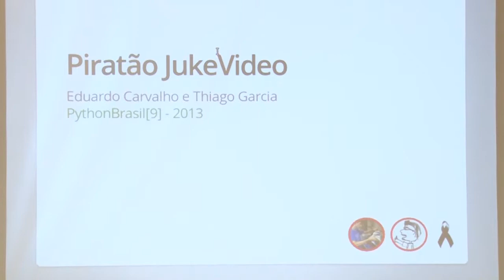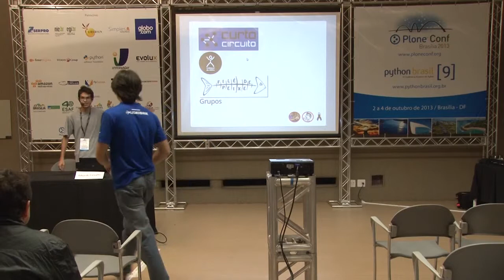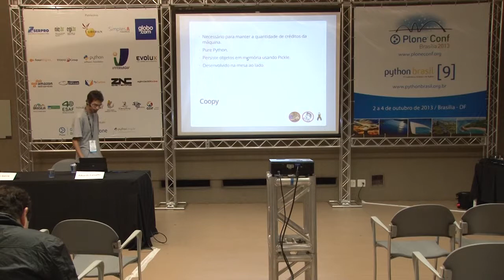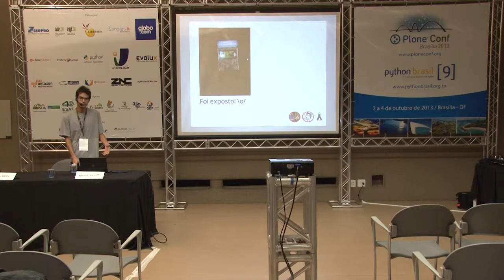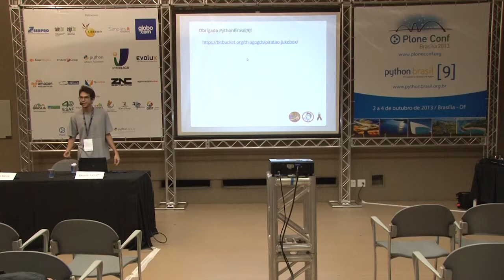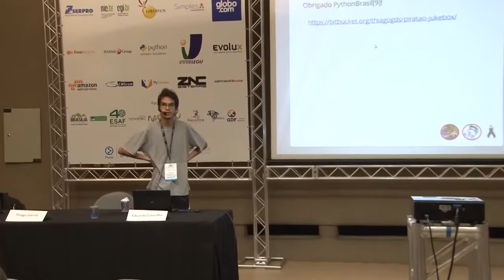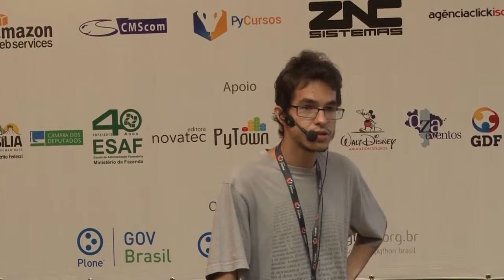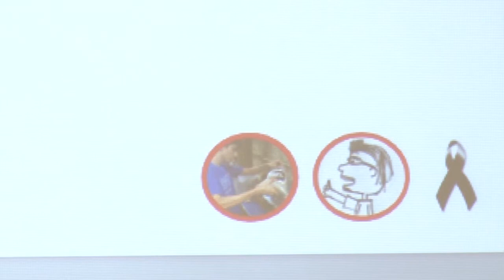Piratão Jukevideo: Criando uma jukebox com pygame e open-hardware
Talk by Eduardo Oliveira de Carvalho and Thiago Garcia da Silva at Plone Conference 2013 and PythonBrasil[9] - Brasília / Brasil